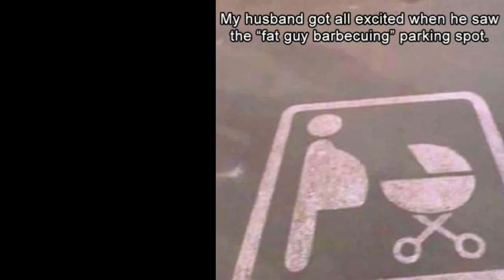9 DRUGSTORE DUPES For High End Products - Over 40 Makeup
Drugstore dupes for high end makeup products, cheaper and better, when drugstore makeup does it better, are so much fun for me to find affordable products that have a luxury makeup feel to them, and be able to make a video comparing drugstore makeup to high end products. I hope you enjoy seeing my version of buy this not that. And they are geared towards us fabulous women over 40! Have a great day my friends!

What I'm Wearing:
Mauve Ruffled Long Sleeve shirt in Large
Butterfly Earrings
Link gold tone bracelet

Alternative: I apologize that when I went to link Blushing Beige it was over $30...What? But there is another Maybelline Lipstick that is almost the same color...
And it's only around $6...YAY!

3- Jouer Hydrate & Set Powder in Translucent

Alternative: in Fair/light

5- Pat McGrath Labs Sublime Perfection Under Eye Powder

Alternative: HD Powder

6- BK Beauty Luxe Lipstick in Self Love

Alternative: in Pink in the Afternoon

Alternative: in Almond Rose (worn)

9- Fenty Cream Cheek Blush in Bikini Martini

Alternative: in I Miss You

*Makeup Worn:
Colourpop Pretty Please Palette
Uoma One And Done Brow in Ash Brown

Also, if you would like to help a little more, when watching one of my videos please watch it all the way through, that helps to show the YT algorithm that people are interested in my video. If you have time, watch one or two of the ads shown with the video, that's the only way YouTubers get paid at all, if people watch the ads. So if you have a favorite Youtuber, you now know how you can support them with these little tips. THANK YOU SO MUCH FOR YOUR SUPPORT!